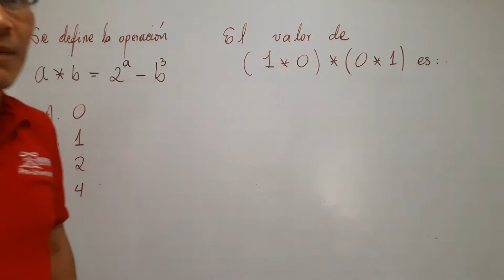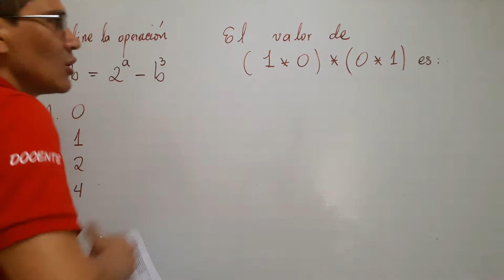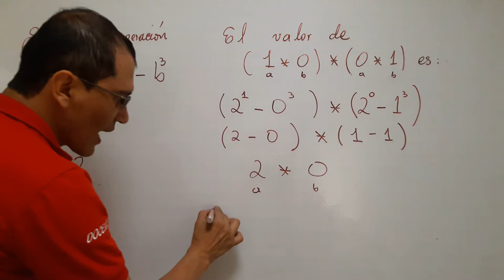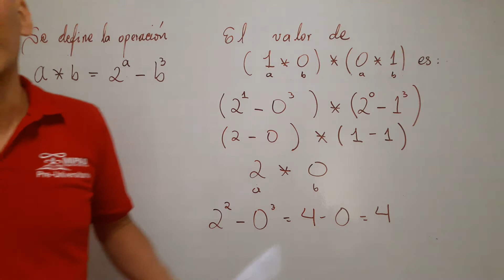Razonamiento lógico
Se define  la siguiente operación  entre enteros:
A * b = 2a -b3
El valor  de (1* 0) *(0*1) es:
A. O
B. 1
C. 2
D. 4